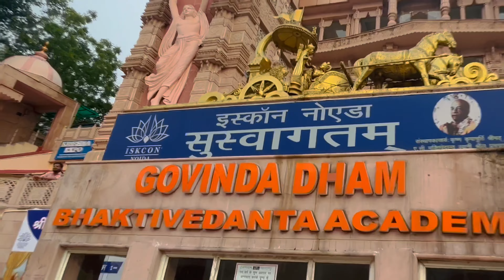ISKCON TEMPLE NOIDA | LFE8BIT8BIT VLOGS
Hello Guys,
Radhe Radhe

ISKCON Temple Noida, also known as the Radha Govind Dham, is a prominent spiritual haven located in the NCR area of Delhi, India. It is a Hindu and Vaishnava temple dedicated to Lord Krishna and Radharani. The temple complex is known for its serene ambiance, intricate architecture, and rich cultural significance [3]. Devotees and tourists from all over the world visit the temple to seek inner peace and solace.

The temple conducts various Aarti ceremonies throughout the day, including Mangal Aarti, Narsimha Arati, Tulsi Arati, Darshan Arati, Raj Bhog Arati, Pushpa Arati, Sandhya Arati, and Sayana Arati [2]. These Aarti ceremonies are an integral part of the spiritual experience at the temple.

Moreover, the temple offers spiritual classes for those interested in deepening their understanding of Vedic philosophy and culture .

One of the unique attractions of ISKCON Temple Noida is its magnificent 160-meter-tall spire with seven stories, making it quite different from other temples. The temple premises also include facilities for marriage and birthday ceremonies, a guest house, an auditorium, and other amenities beyond religious activities.

The temple offers a peaceful escape from the hustle and bustle of daily life, where visitors can experience devotional music and the scent of incense sticks that fill the air. Additionally, the temple provides free afternoon meals for everyone who wishes to partake in the food served to the Lord .

For those planning to visit the temple, the nearest Metro Station is Sec-18 Noida Metro Station, located at a distance of approximately 5.4 kilometers. The closest Railway Station is Anand Vihar Railway Station, approximately 13.2 kilometers away, while the nearest Airport is Indira Gandhi International Airport, located around 35.2 kilometers from the temple.

In conclusion, ISKCON Temple Noida is a revered spiritual destination that attracts devotees and tourists alike, providing a place of serenity and devotion with its dedication to Lord Krishna and Radharani. Visitors can experience the spiritual practices, cultural significance, and magnificent architecture that make it a memorable and enriching experience.

Watch my Delhi to Thailand Vlog

Low budge Trip Shimla

Watch Red Fort Delhi Vlog

Watch India Gate Vlog